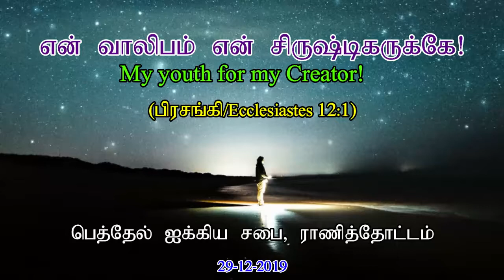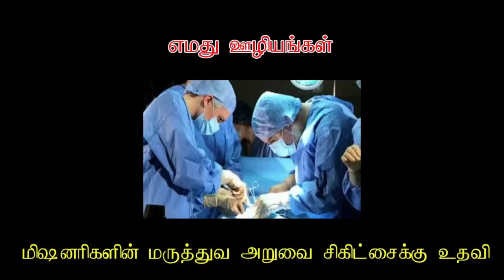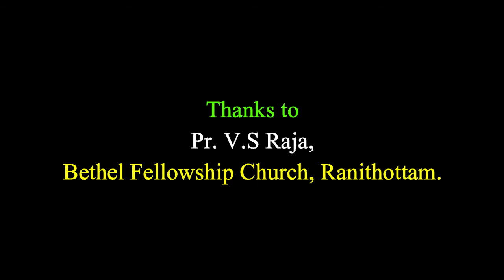01.என் வாலிபம் என் சிருஷ்டிகருக்கே - My youth for my Creator - MOSES RAJ